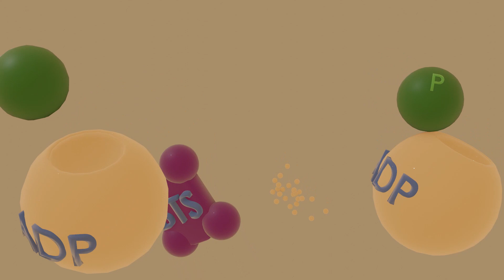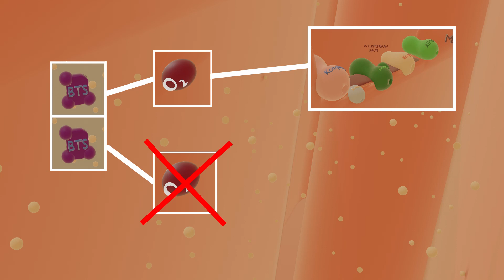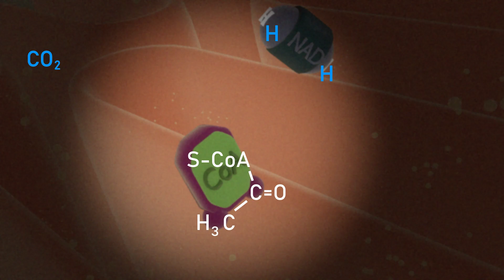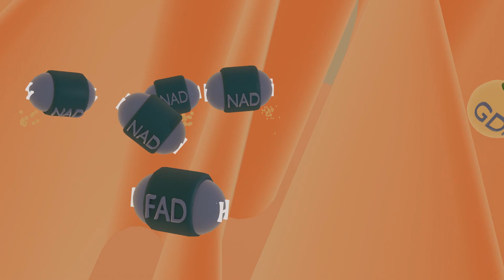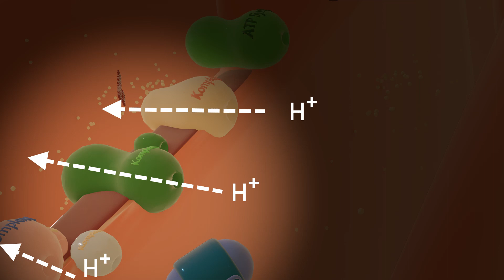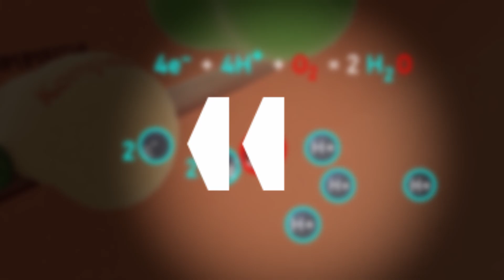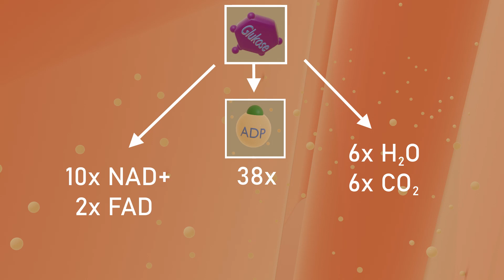Ablauf der Zellatmung animiert